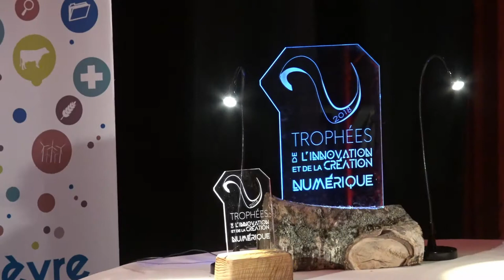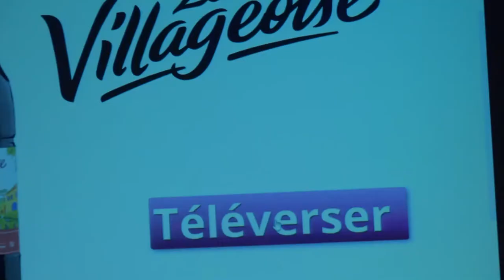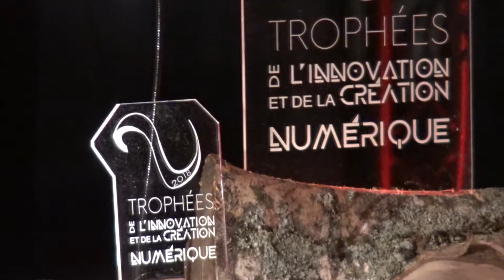Trophées de l'Innovation et de la Création Numérique 2017/2018 : résumé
Soirée de remise des 1er Trophées de l'Innovation et de la Création Numérique, organisée le vendredi 9 février 2018, à l'Agropole du Marault à Magny-Cours, par le Conseil départemental de la Nièvre.